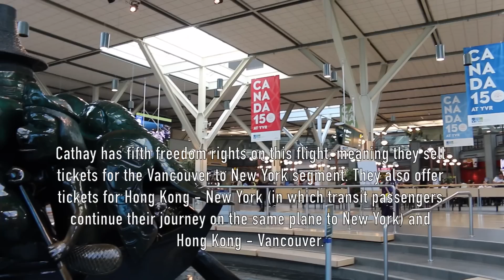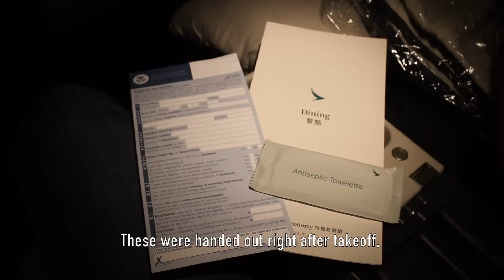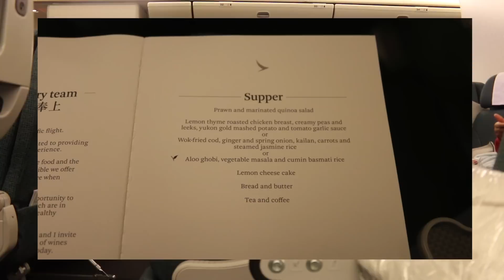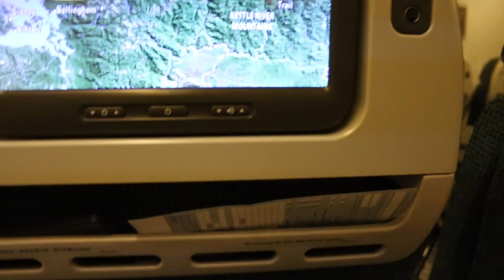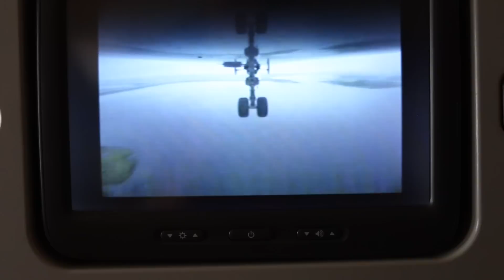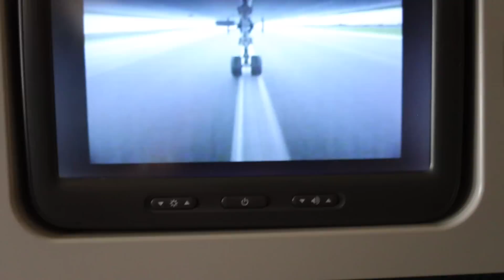Cathay Pacific UPDATED Premium Economy | Boeing 777-300ER | Vancouver (YVR) to New York (JFK)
Welcome! Join me on this unique flight: Cathay's Pacific's fifth freedom service from Vancouver, Canada to New York, USA. In this video, I showcase my whole journey from check-in at YVR to my arrival at New York JFK. I was lucky enough to experience Cathay Pacific's new (and slightly improved) Premium Economy seat. See what's new and much more in this trip report!

Flight Information:

Operator: Cathay Pacific
Flight: CX888
Route: Vancouver (YVR) to New York (JFK)
Aircraft: Boeing 777-300ER
Class: Premium Economy
Seat: 33A

Departure: 23:25 PDT (Actual 23:31)
Arrival: 06:50 EDT (Actual 07:23)